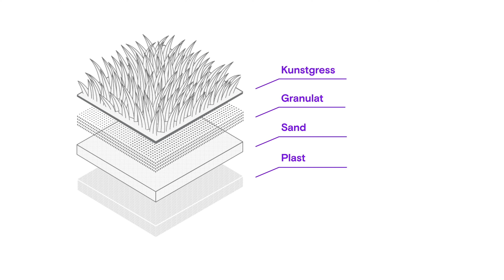Sirkulære kunstgressbaner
Trøndelag fylkeskommune (m.fl) utfordret markedet i en idékonkurranse for en mer bærekraftig løsning for å håndtere brukt kunstgress. I denne fimen presenterer vinneren Green Recycling sin løsning Fast Track for Sirkulærøkonomi LUP Trøndelag fylkeskommune Green Recycling